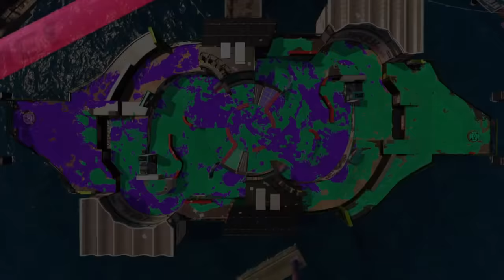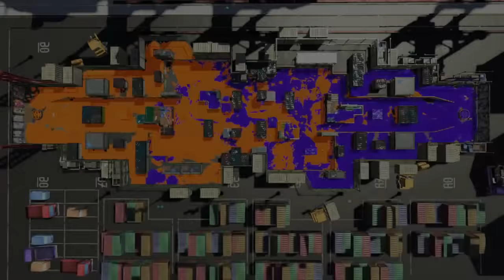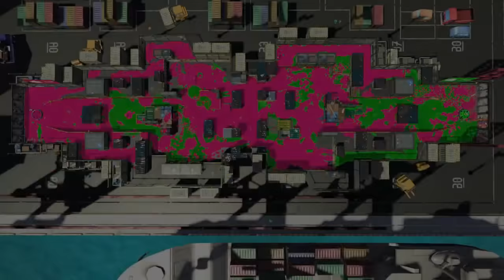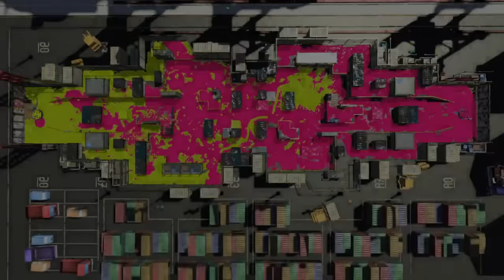Splatoon 2 - 07/07/18 - Jabroni Mike Full Streams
Channel Art By Living Tar and Jergee